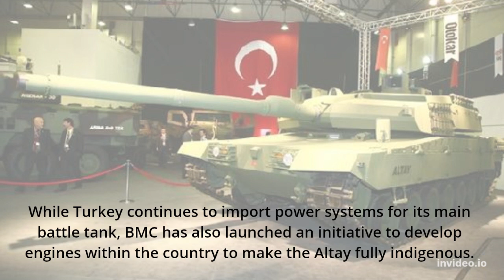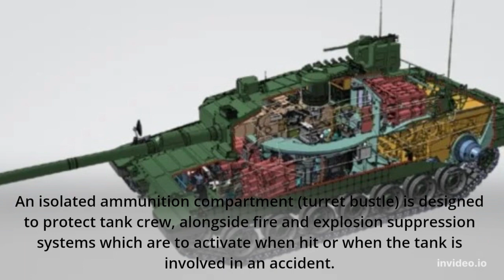New Turkish Main Battle Tank - ALTAY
Naherf